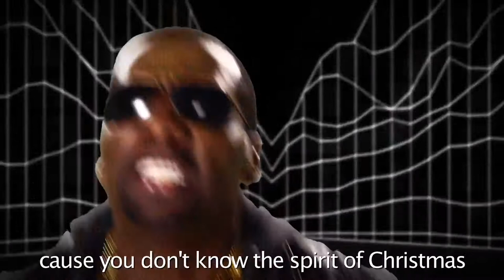Donald Trump vs Ebenezer Scrooge Epic Rap Battles of History SUB ITA